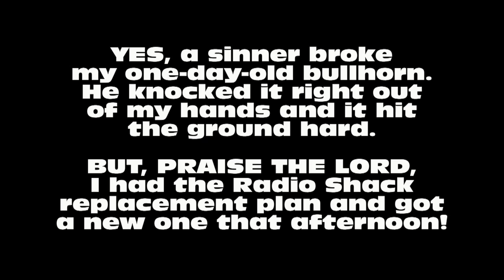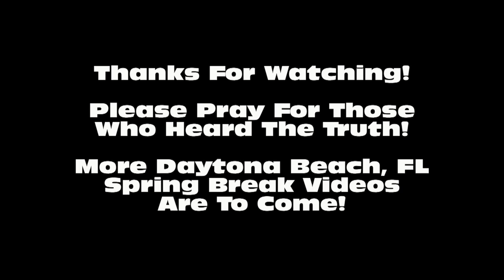Sinner BREAKS Preacher's BULLHORN | Daytona Beach, FL Spring Break 2014 | Kerrigan Skelly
Regular mail:
PinPoint Evangelism

Video footage of Kerrigan Skelly from PinPoint Evangelism preaching in Daytona Beach, Florida, on the boardwalk, during Spring Break 2014.  Video footage of Brother Adam from Team Jesus Preachers is in the video, as well.